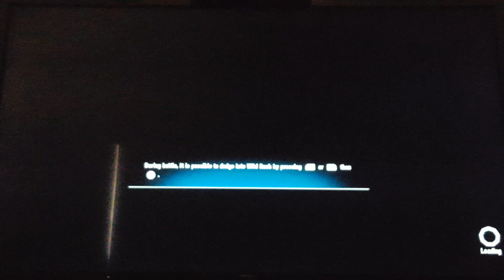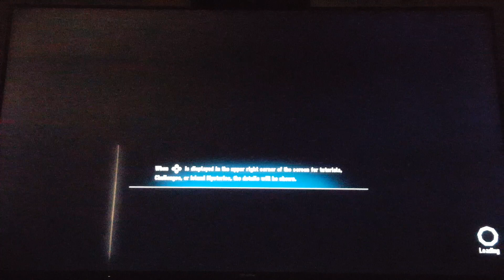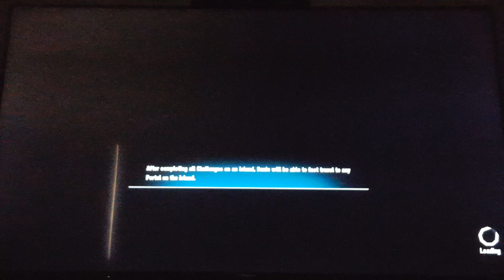Sonic Frontiers Gameplay Part 23